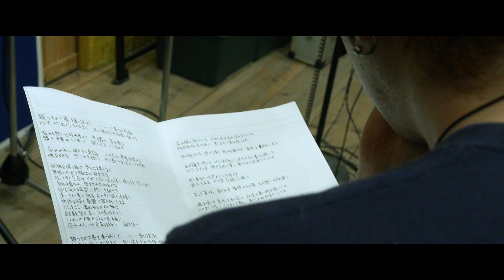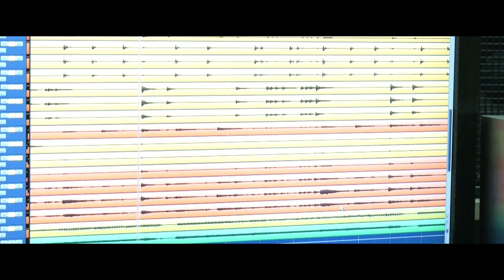【MV】envoy from the silence - 鏡界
envoy from the silence『境界』Music Video

envoy from the silence are…
Ba.Vo. : Kyo4-low
Gt.cho. : a2ko
Dr.(support) : Yamaken

shot & edited by Takahiro Yoshiyama(Moviequal)